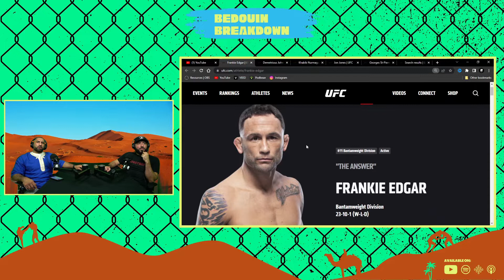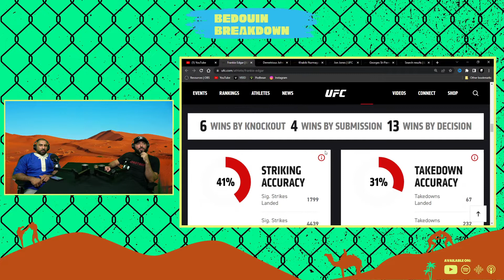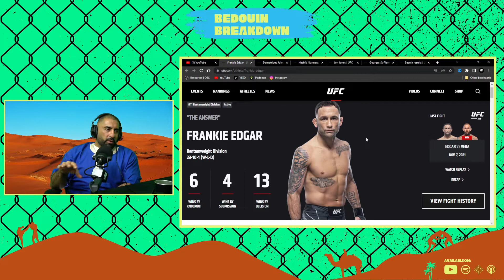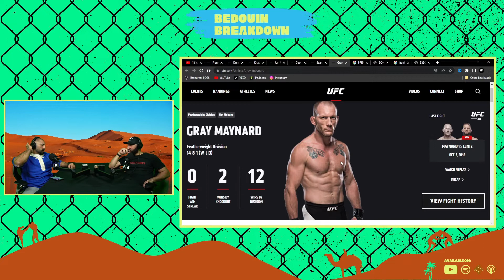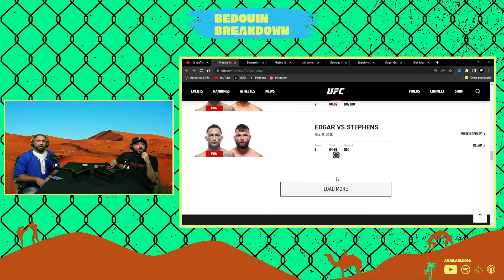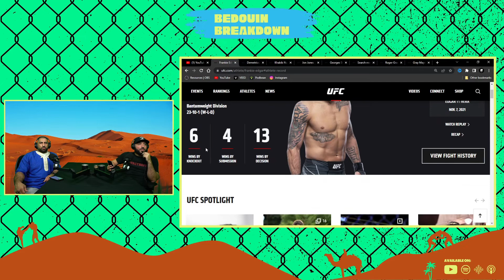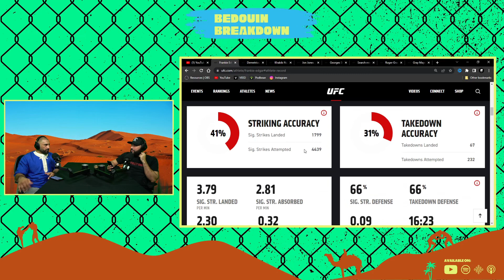Khalid's Top 5 MMA Fighters - Frankie Edgar